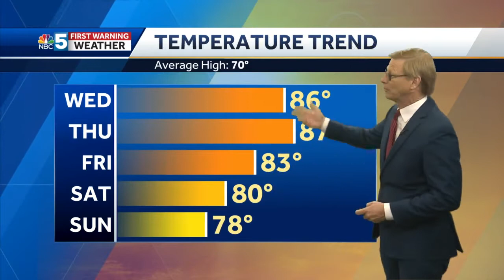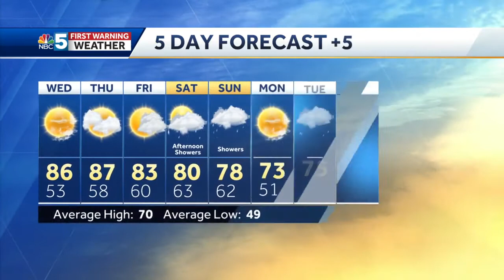Video: Tom is looking at a warm couple of days coming. 5.18.21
Lots of sun Wednesday